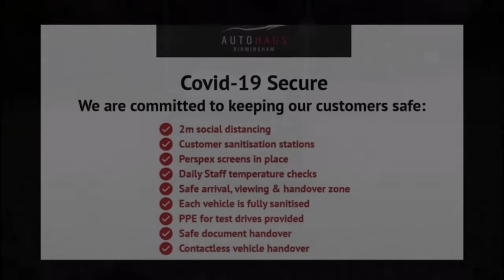Volkswagen Tiguan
Here at Autohaus we are delighted to offer you this stunning Volkswagen Tiguan which has covered 52,000 miles comes with full service history, 2 keys and has been very well maintained, all our cars get pre-inspected before they are listed up for sale to ensure quality for our customers, we also offer free warranty on all our vehicles for that extra piece of mind. We are a family run business based 2 miles from Birmingham City Centre and have been trading for over 10 years. Viewing by appointment only. FINANCE AVAILABLE, P/X WELCOME, NATIONWIDE DELIVERY AVAILABLE, CARDS WELCOME.

NATIONWIDE DELIVERY | FINANCE AVAILABLE | P/X WELCOME | WARRANTY INCLUDED | MOT | IMMACULATE CONDITION | FULL SERVICE HISTORY | 2 KEYS

FSH, IMMACULATE CONDITION, MOT, 2 KEYS, LOW MILES Tyre pressure monitoring system, LED rear lights, App-Connect, Adaptive cruise control, Bluetooth phone integration system, Distance control assist, Drive mode selector, Driver profile selection, Fatigue detection system, Front assist, radar sensor controlled distance monitor, city emergency braking + predictive pedestrian protection, Instrument cluster, Lane assist, Low washer fluid warning light, Multifunction colour display, Outside temperature display, Service interval indicator, Speed limiter, Warning lights, 3 rear 3 point seatbelts, ABS+EBD+Brake assist, Active bonnet, Active pedestrian safety system, Curtain airbags, Driver/Front Passenger airbags, Driver/Passenger whiplash optimised head restraints, Drivers knee airbag, DTC - Drag torque control, Electronic parking brake with auto hold, ESP with EDL + ASR, First aid kit, Front and rear brake disc, Front assist including city emergency braking, Front side airbags, Front ventilated brake discs, Head airbag system, Height adjustable front 3 point seatbelts + pretensioners, Hill hold control, Passenger airbag deactivate switch, Pre crash system, Rear side airbags, Seatbelt warning lamp and buzzer, Two tone horn, Warning triangle, Alarm with interior protection, Electronic engine immobiliser, Remote central locking with 2 remote folding keys, 2 x USB sockets in front, DAB Digital radio, MP3 compatible single CD player, SD card slot, 12V Accessory socket in centre console, 3 rear headrests, 3 zone climate control, 4 load lashing points, 40:20:40 split folding rear seats, Driver + front passenger lumbar support, Foldable passenger seatback, Front + rear carpet mats, Front centre armrest with 12v socket, Front centre armrest with storage + rear 2 air vents + cupholders, Front seatback folding tables, Height/reach adjust steering wheel, Illuminated driver/passenger vanity mirrors, Illuminated scuff plates, Instrument lighting white adjustable panel illumination, Interior light with delay, Isofix Preparation 2 Rear child seats, Leather gear knob, Load through provision with 2 cupholders when folded, Lockable cooled glovebox, Luggage compartment lighting, Luggage compartment side storage, Map pockets on front seats, Passenger seat height adjuster, Passenger underseat drawer, Rear cupholders, Removable luggage cover, Sliding/reclining rear seats, Storage compartment in driver's door, Storage compartment in passenger's door, Storage compartment in rear doors, Storage tray on dashboard, Sunglasses storage, Variable boot floor, Auto dimming interior mirror, Automatic activation of hazard warning lights, Black door protector with chrome inserts, Body coloured door handles, Body coloured door mirrors, Body coloured bumpers, Chrome side window surrounds, Chrome trimmed radiator grille, Coming/leaving home lighting function, Dusk sensor + auto driving lights, Elec heated + adjust door mirrors, Electric folding door mirrors, Front and rear electric windows, Heated rear window, Rain sensor windscreen wipers, Rear windscreen washer and wiper with interval delay, Side door sills with chrome inserts, Silver roof rails, Tinted windows (B pillar backwards), Windscreen wipers/ intermittent wipe + 4 position delay, Chrome door trim inserts, Titan silver decorative inserts, Steel space saver spare wheel, Diesel particulate filter, XDS electronic differential lock